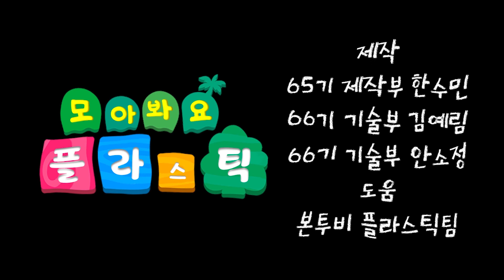병뚜껑을 모아서 어디에 써요? [지KU를 지키는 사실! 2화 : 업사이클편]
병뚜껑을 모아서 어디에 써?
고려대학교를 기점으로 병뚜껑을 모으는 본투비 플라스틱 팀을 만나보았습니다!
모아봐요 플라스틱!

65기 한수민
66기 김예림 안소정